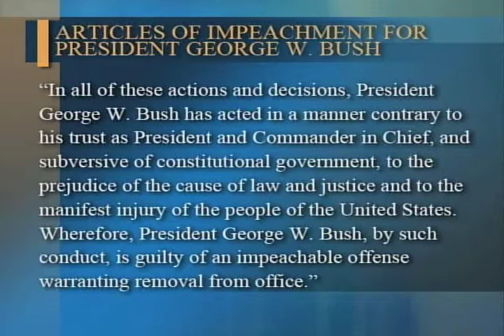Viewpoint with James Zogby: June 26, 2008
Viewpoint with James Zogby - Clip from June 26, 2008 episode